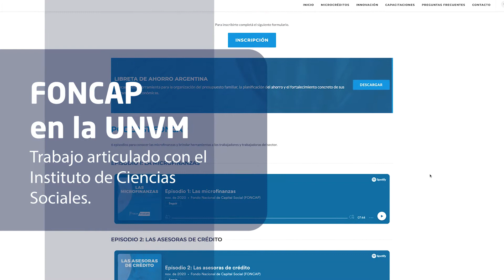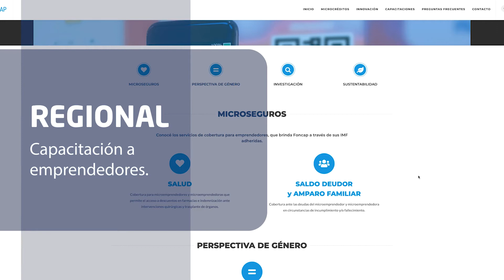Delegación del Fondo Nacional de Capital Social visitó la UNVM